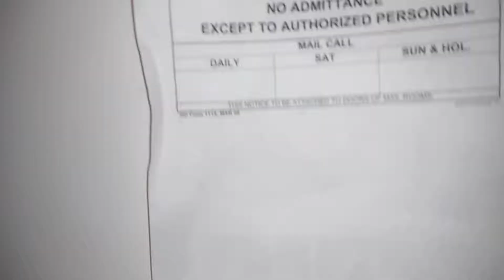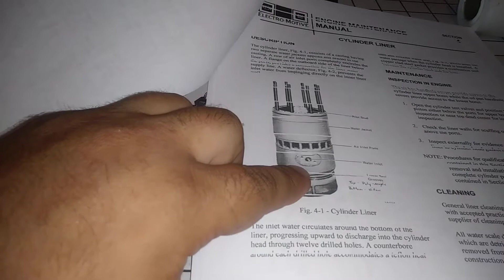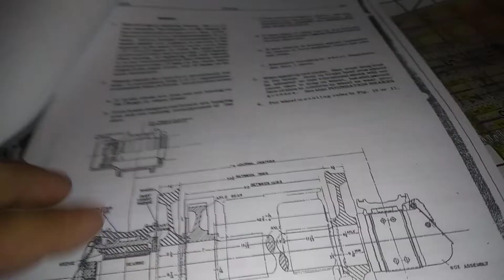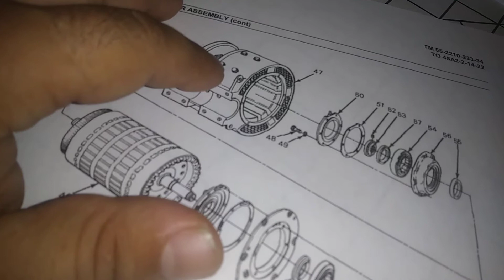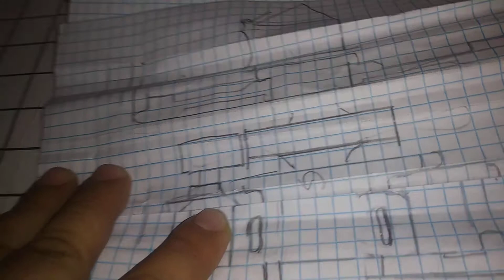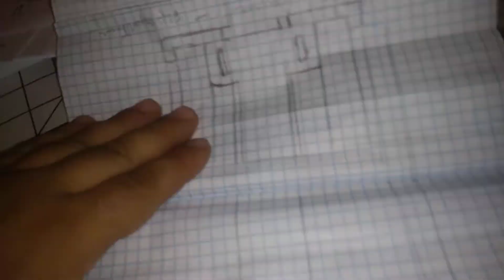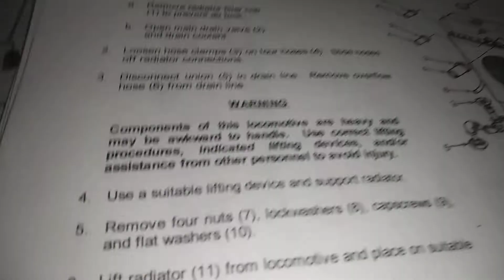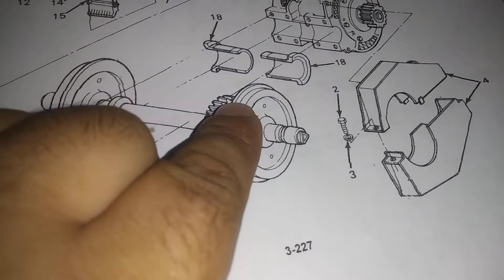chartertoconductor trucks grid traction